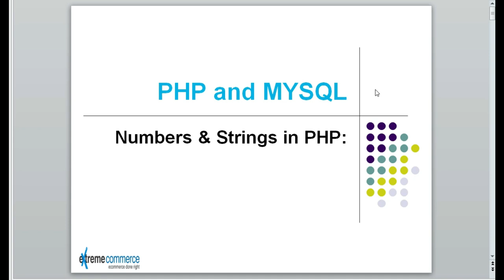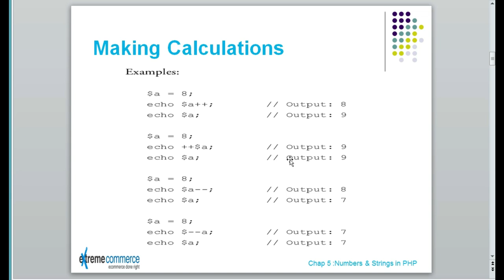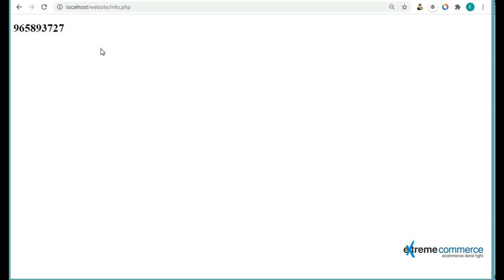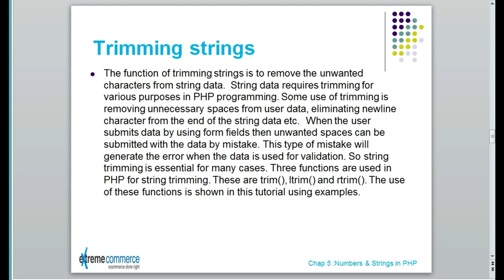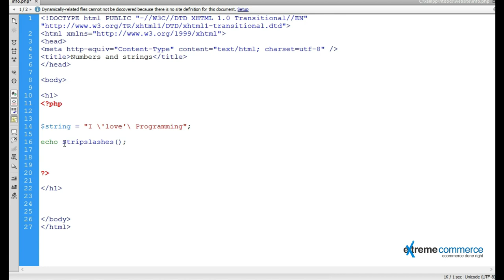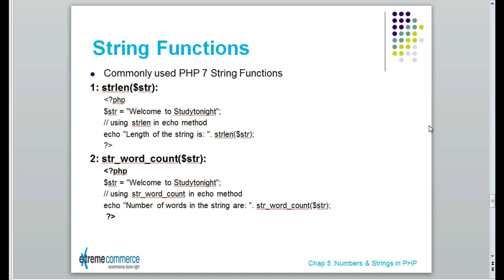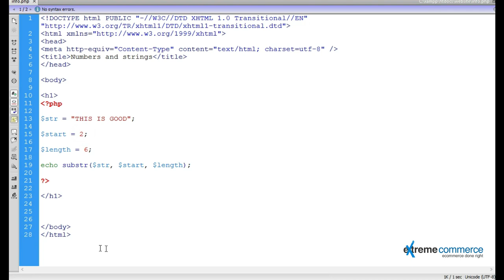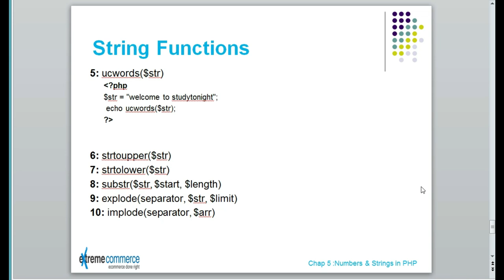Conquering Numbers & Strings in PHP (Course Lesson) | Urdu / Hindi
Numbers and strings are the bread and butter of any programming language, and PHP is no different .  This lesson will equip you with the skills to handle both effectively in your code:

**Working with numbers: addition, subtraction, multiplication, and more! ** (think of it as your coding calculator!)
**Understanding different data types for numbers (integers, floats, etc.) ** (ensuring accuracy in your calculations!)
**String manipulation: concatenation, finding characters, and string functions ** (like playing with text in your code!)
**Practical examples to solidify your learning ** (seeing is believing!)
By the end of this video, you'll be a master of:

Performing calculations and handling numeric data in PHP
Working with strings to display information and user input
Get ready to transform numbers and strings into building blocks for your dynamic PHP creations!